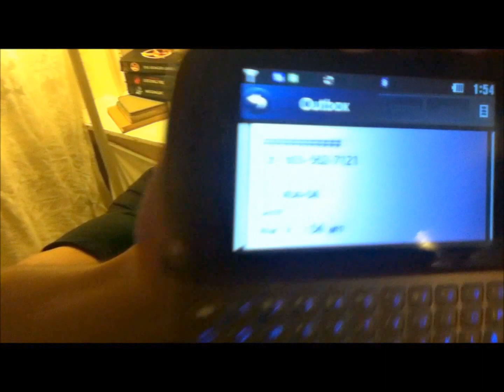Aswan's Progression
We watch as Aswan progresses through a night of drinking. There's no need for a description.